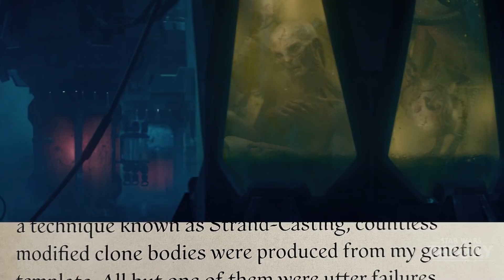Palpatine's Point of View of his Son (CANON)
In today's video, let's take an excerpt from the Secrets of the Sith book, which is canon, by insight editions. This book covers everything in Star Wars from Palpatine's point of view, and one of the things I'd like to discuss, is his son from Episode 9 The Rise of Skywalker.

In the next video I'll be going over a massively contradictory passage from the book which states Palpatine was always trying to form a dyad with Anakin, and that Plagueis was trying to form a dyad with Palpatine. This isn't the case, and is just something thrown in now to connect to the sequels. I understand their inclination and temptations to do such a thing, but I don't agree with it. Anyways, that video will be coming soon.

As for this one one, I hope it gives you some more information, as well as my thoughts and star wars theories regarding what palpatine thinks of his ''son'' and how he created him.